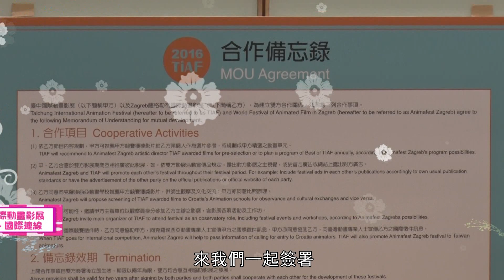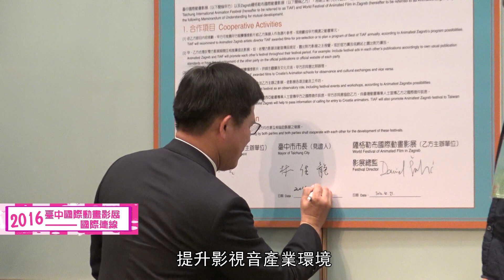【影展特輯六：國際連線PART1】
為加強臺中國際動畫展之國際交流
本屆動畫影展特別與全球四大動畫影展之一
「克羅埃西亞薩格勒布國際動畫影展」簽署合作備忘錄（是的！以後我們就有很多厲害的動畫可以看啦~~）
也讓我們的城市影展往「國際動畫城市」的目標踏了一大步
期許藉由影展不斷的舉辦，除為市民的生活帶來感動跟共鳴
更為國內的動畫產業創造新的契機
明年的動畫影展令人期待！
各位粉絲們，如果好奇本屆影展還有哪些看點
那就一同來看看「國際連線PART1」的精采特輯吧！